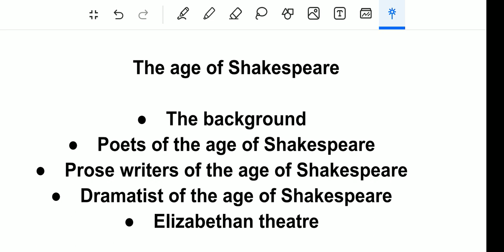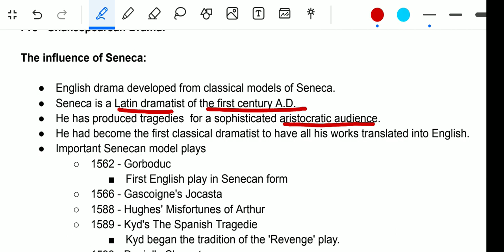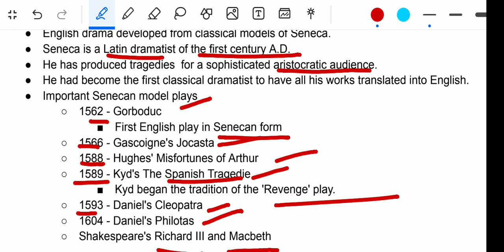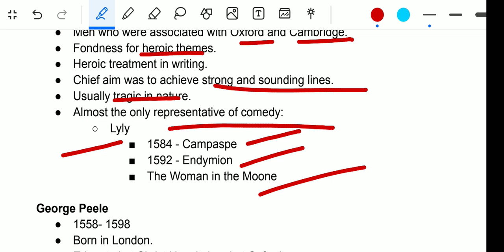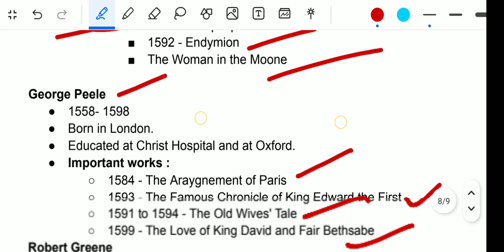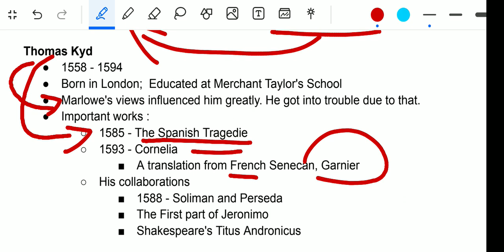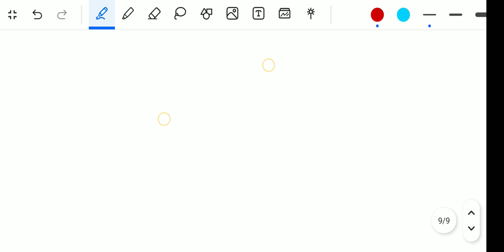Pre - Shakespearean Dramatist - UG TRB English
Pre - Shakespeare dramatists of Age of Shakespeare

In our channel we post regular updates for various Teaching Exams conducted all over India.

Happy Learning! 🙂

For UG TRB Mock Test